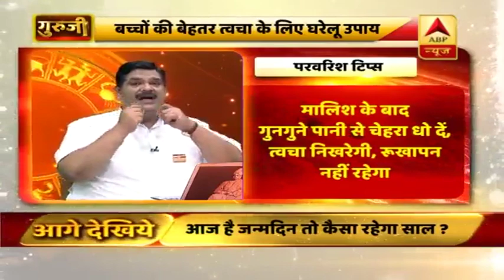परवरिश टिप्स: इन उपायों को करने से बच्चों की त्वचा निखरेगी और रूखापन नहीं होगा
शुद्ध दही बच्चे के चेहरे पर लगाएं. दही लगाने के थोड़ी देर बात छिल्के से मालिश करें. संतरा, मौसमी या नींबू के छिल्के से मालिश करें. संतरा, मौसमी, नींबू ना हो तो आलू से मालिश करें. मालिश के बाद गुनगुने पानी से चेहरा धो दें. त्वचा निखरेगी, रूखापन नहीं रहेगा.